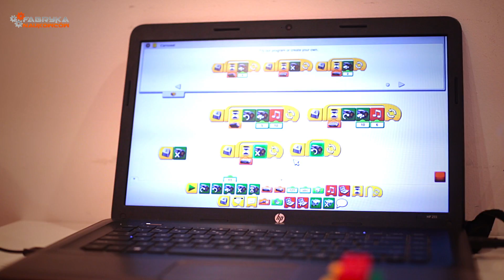Fabryka Naukowców - Półkolonie z Robotami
Półkolonie z Robotami - kreatywne zajęcia w okresie ferii zimowych i wakacji, w trakcie których uczestnicy realizują swoje pierwsze projekty inżynierskie związane z mechaniką, robotyką i programowaniem. Każdego dnia warsztatu stawiamy przed uczestnikami zadanie zrealizowania małego projektu inżynierskiego dając im do dyspozycji odpowiednie zasoby oraz wiedzę niezbędną do wykonania zadania. Podczas warsztatów unikamy gotowych rozwiązań, stawiamy na innowacyjne oraz autorskie konstrukcje.

Film zrealizowany podczas półkolonii na Politechnice Śląskiej w lutym 2015.